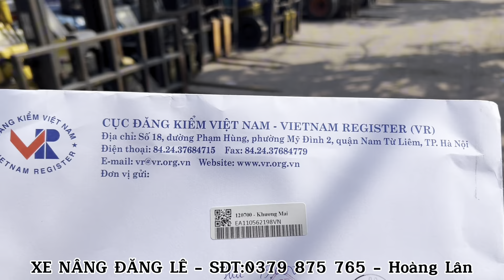Xe nâng Nhật em vừa hạ công 1 dàn toàn xe đẹp mời các bác chọn. 09/11/2024 Alo SĐT : 0379.875.765